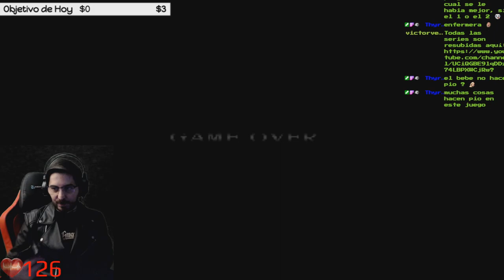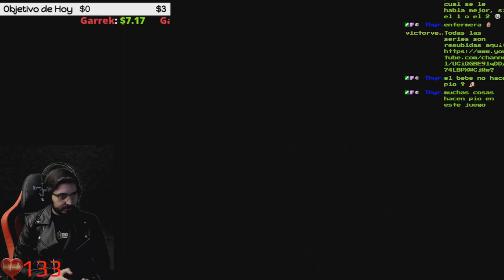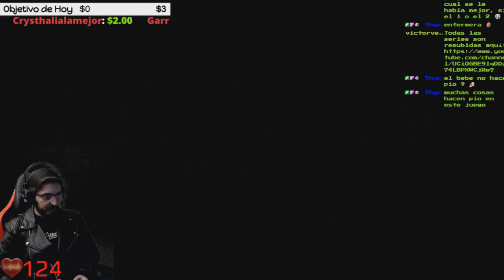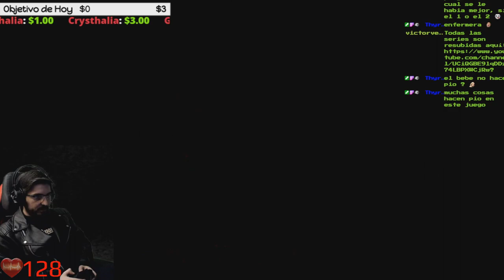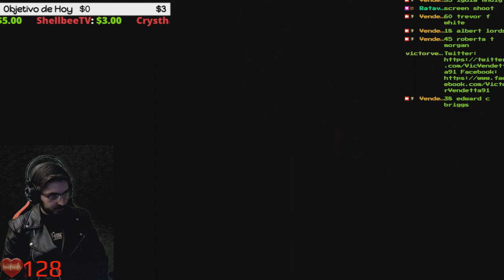🔥Hospital 2... ¿Placas? 🔥🕹️[PSX] Silent Hill BLIND RUN en Difícil🕹️🔴Ep.19🔴